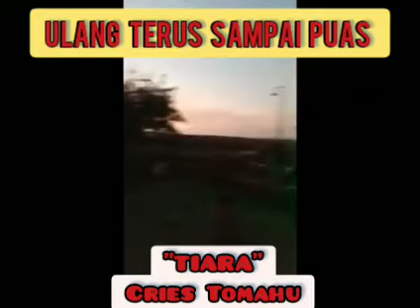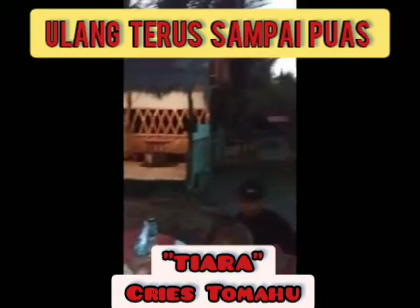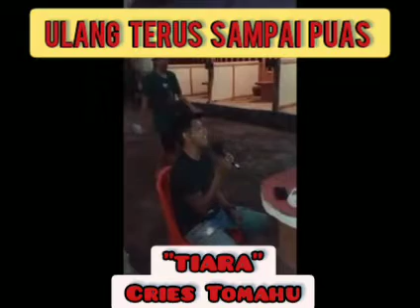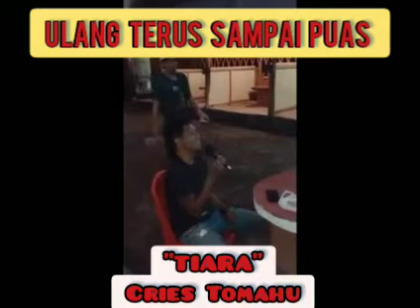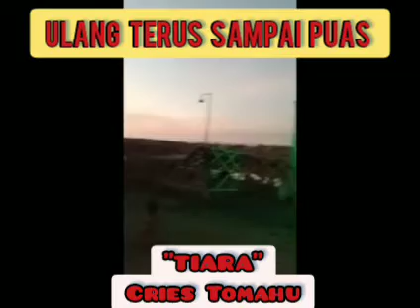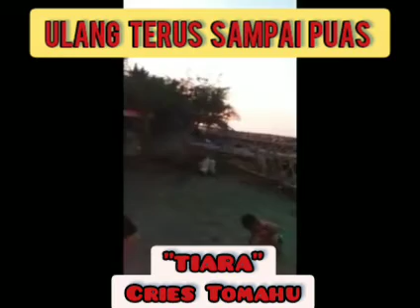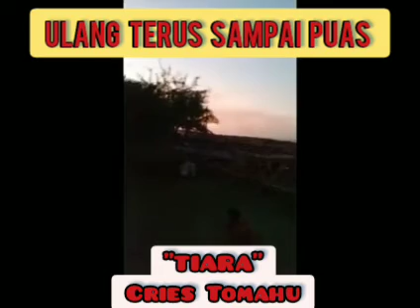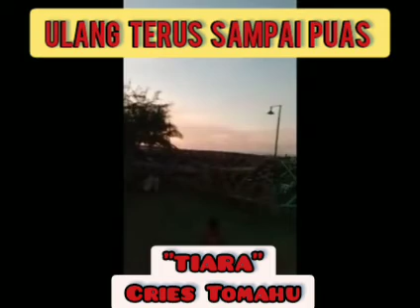viral cover TIARA by Cries Tomahu @cafe jones